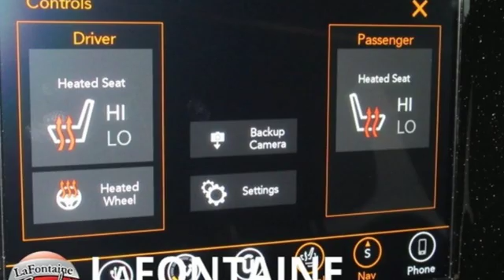New 2019 Jeep Grand Cherokee Lansing, MI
Year: 2019
Make: Jeep
Model: Grand Cherokee
Trim: Limited
Engine: 3.6L V6 24V VVT
Transmission: 8-Speed Automatic
Color: Gray
Interior: Black
Stock #: 19L1631
VIN: 1C4RJFBGXKC784822
2019 Jeep Grand Cherokee LimitedbrWe use state-of-the-art software to price our vehicles to be the most competitive in the market. If you have found a better value, let us know about it. We would love the opportunity to keep giving the best values in the market. Contact our Sales Department at with your questions and to set up an appointment to experience the Family Deal at LaFontaine Chrysler Dodge Jeep RAM FIAT of Lansing, where it's not just what you get - it's how you feel! NOTE: All Equipment Listed May Not Be Available. Price includes FCA employee discount. Must have valid FCA employee control number to qualify. Price includes: $750 - Chrysler Capital 2019 Bonus Cash GLCK5. Exp. 06/03/2019, $1,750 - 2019 Retail Consumer Cash 42CK1. Exp. 06/03/2019, $1,000 - Chrysler Capital 2019 Bonus Cash 44CKB3. Exp. 06/03/2019

Address:
6131 S Pennsylvania Ave